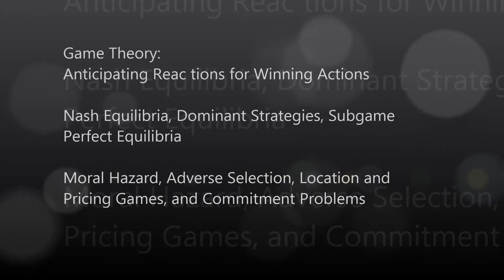BurkeyAcademy's new book on Game Theory!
Here is a 2 minute announcement of my new book called Game Theory: Anticipating Reactions for Winning Actions.  for a link to find out more! (Or gametheory.burkeyacademy.com, for learning tools about game theory and the book).